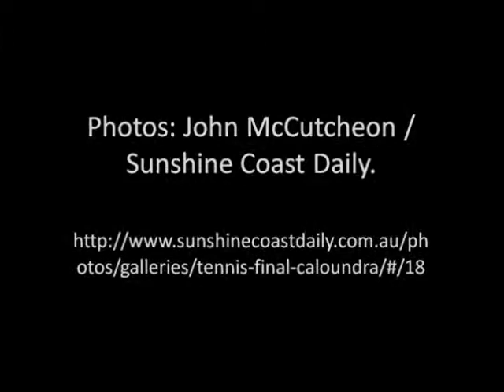Tennis Final at Caloundra Tennis International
Greg Jones vs Marinko Matosevic in the men's tennis final at Caloundra. Matosevic won comfortably.
Caloundra Tennis International, February 4th -- 12th, 2012, Caloundra Tennis Club